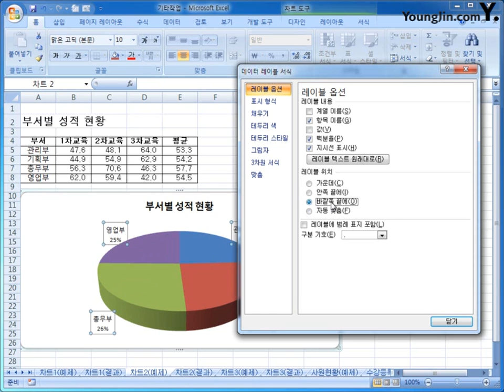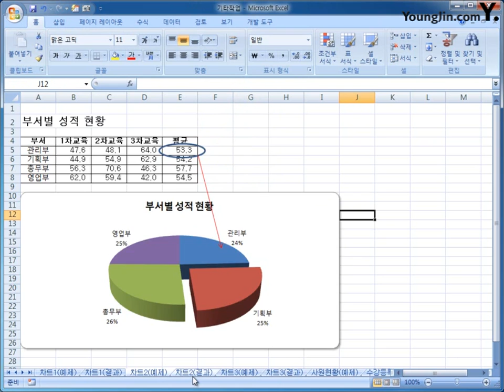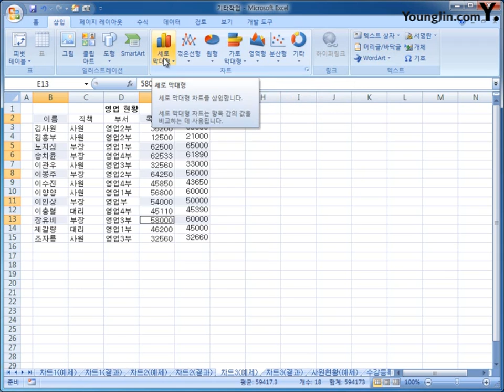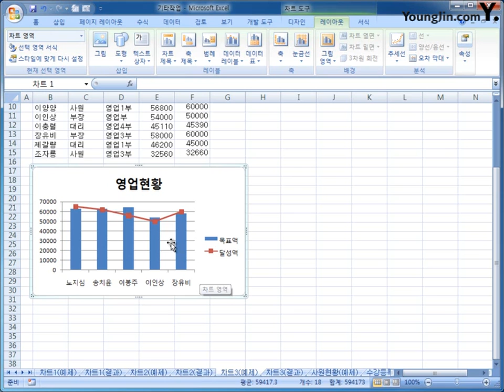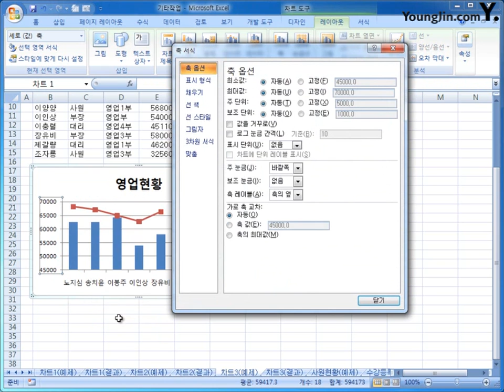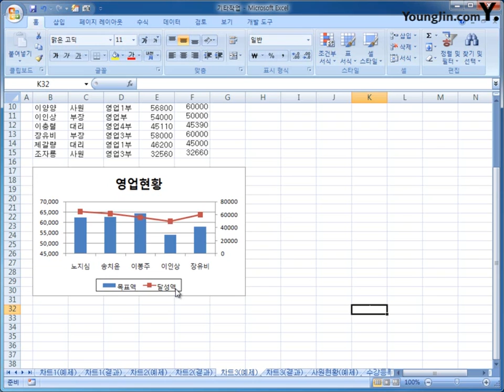[스프레드시트] 4-01 차트